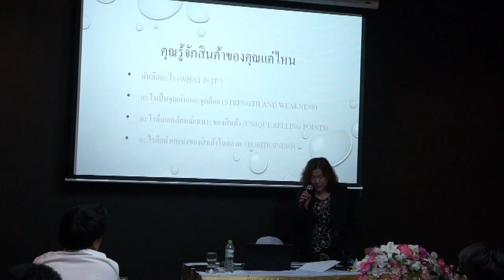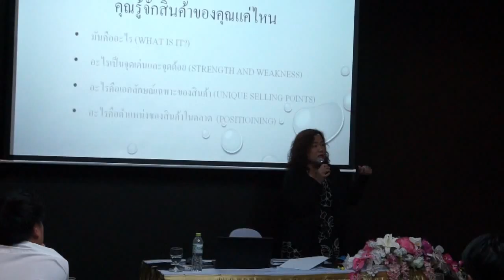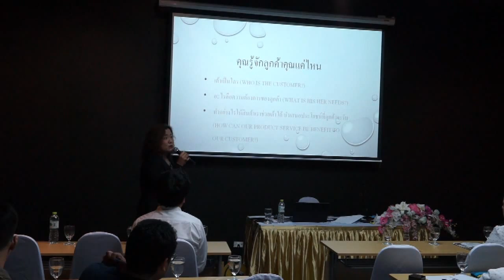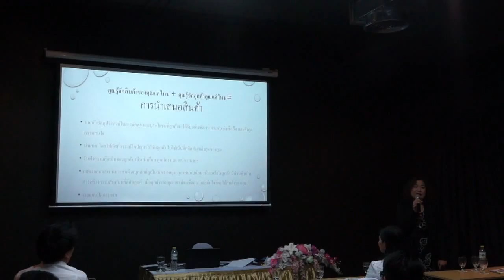กิจกรรมอบรม Business Camp for Digital Studio 2015 ตอนที่ 7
คุณน้ำเพชร ทิพย์อักษร